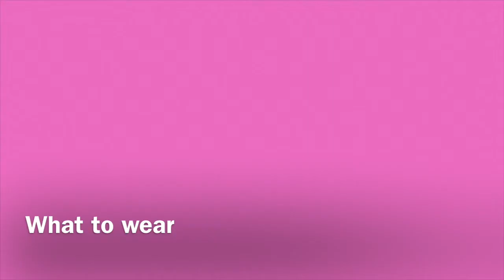What to wear to an interview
Charm 'em with your brains, motivation, AND fashion sense!